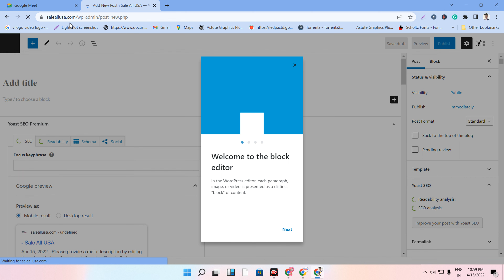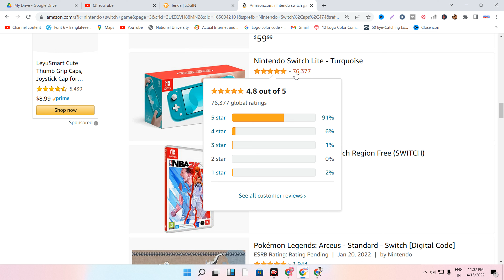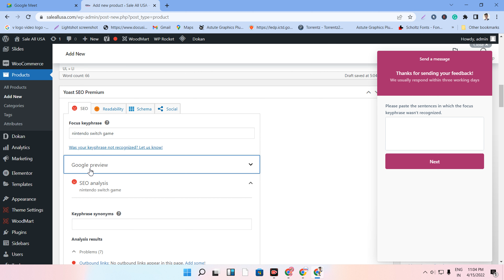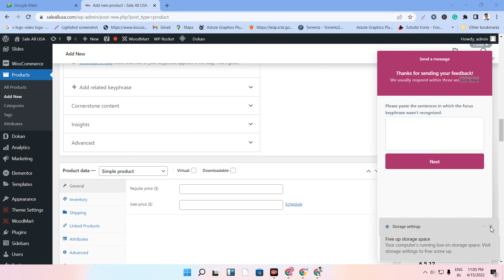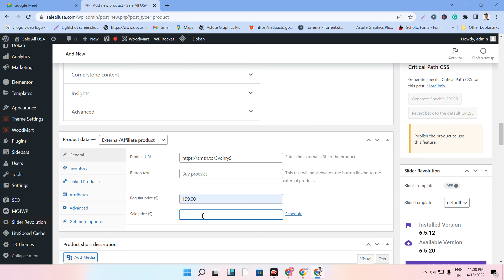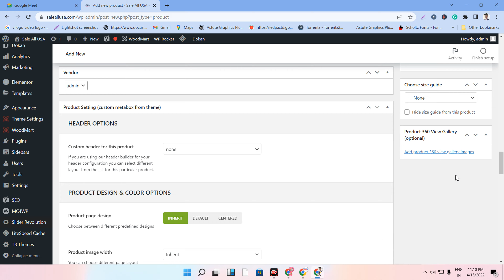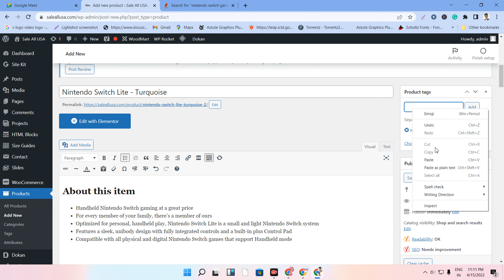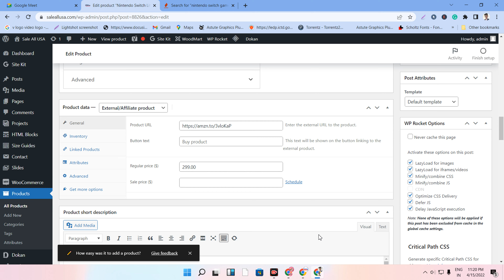amazon affiliate marketing tutorial || amazon affiliate marketing 2022